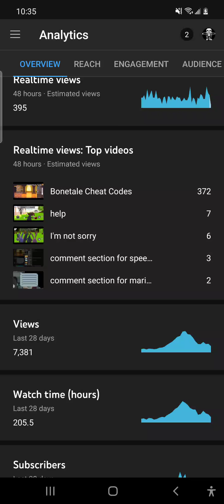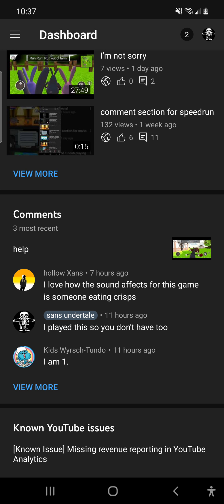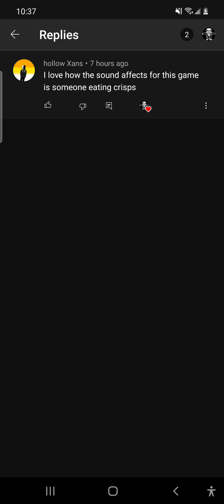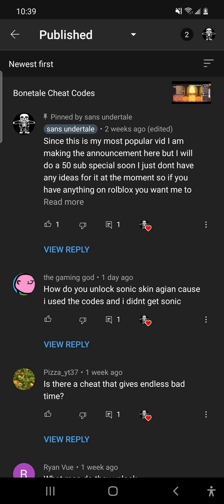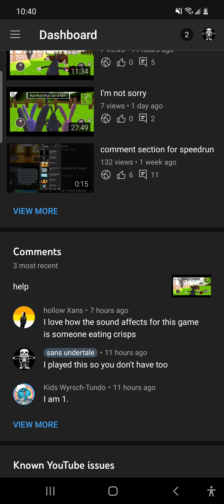anouncment but again